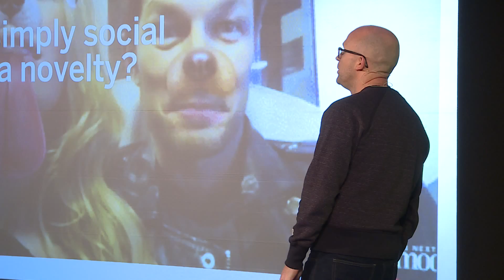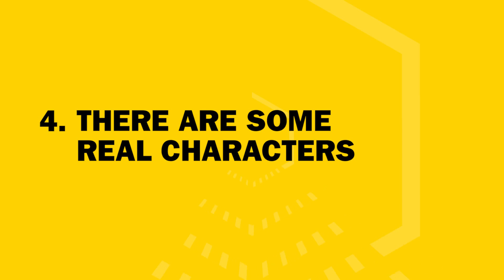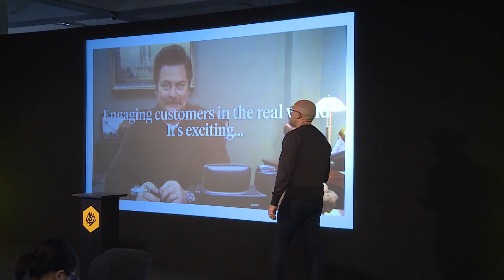D&AD Festival 2017: 5 Things We Learnt About Augmented Reality by Jon Biggs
“Most people’s vision of AR is Tom Cruise in Minority Report” claims Jon Biggs in his captivating speech about augmented reality. We could add Pokémon Go to that perception as well.